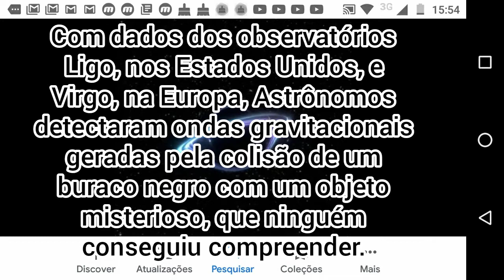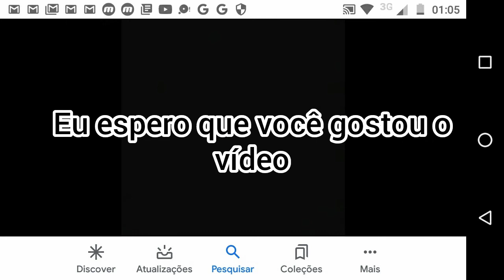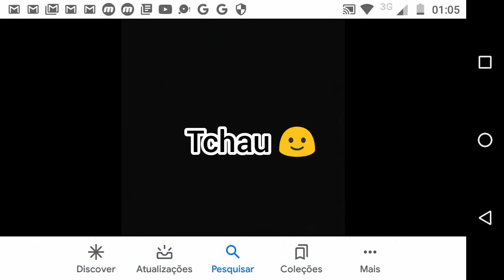Inédito: 'Estrela misteriosa' colide com buraco negro e intriga cientistas